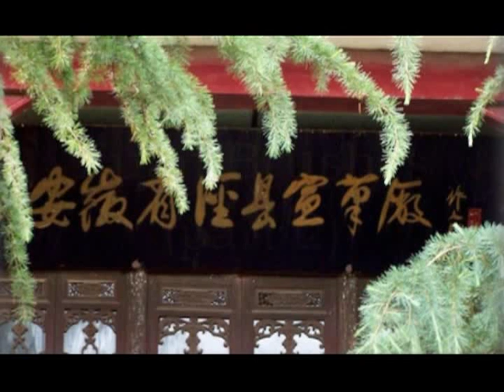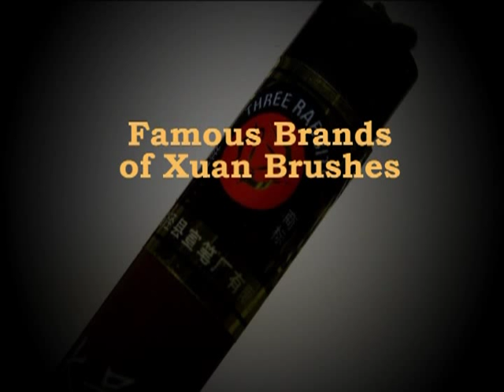Xuan City: Hometown of Chinese Calligraphy / Painting Four Treasures Part 2 ("Three Rabbits Brands")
The Xuan writing brush, together with the famous Xuan paper, is made in Jing County, Anhui Province. In ancient times, Jing County was under the jurisdiction of Xuanzhou Prefecture, where the product got its name.
Scholars of the Jin Dynasty (256-420) were especially fond of the Xuan brush. During the Tang (618-907) and Song (960-1279) dynasties, Xuanzhou became a writing brush manufacturing center, and the Xuan brush was listed as a tribute to emperors. At that time, folk artisans made a breakthrough in craftsmanship in selecting materials and polishing the shaft. Brushes were both sharp and neatly cut, and plump and smooth at the tip, enabling artists to write and paint freely. The Xuan brushes, made elaborately from brownish rabbit hair, are considered to be the best and come at a very high price.
Because of wars in the Song Dynasty, brush makers moved out of Xuan City toward the south as a consequence, Hu Zhou brushes also became very famous.

宣筆為安徽省涇縣文房四寶之一，據韓愈《毛穎傳》記載公元前二三年，秦將軍蒙恬南下時途經中山（安徽省涇縣一帶山區）發現這裏兔肥毫長，便以竹為管，在原始的竹筆基礎上製成改良毛筆。到唐朝時，安徽省涇縣便成為全國的製筆中心，故得名為宣筆，隨后被列為貢品和御用毛筆，此后製筆名家輩出，宣筆盛行全國成為文房四寶珍品之一。

近年來宣筆製造業發揚傳統工藝，多方求教于書畫名家，繼承創新，現在宣筆的品種已多達三百多種，選料嚴格，工藝考究，精益求精。有名家設計的鶴頸古法胎毫、蓮蓬斗筆、北尾合毛，都達到了尖、圓、齊、健的四法要求。它不僅暢銷國內各省、市，還遠銷日本、東南亞、歐、美各國。